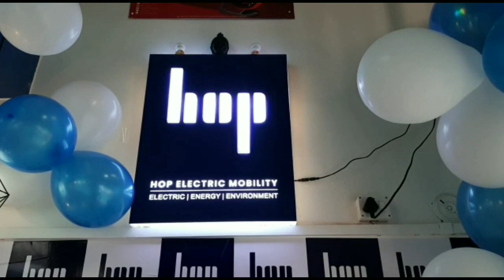सेलंग गांव के पास बद्रीनाथ नेशनल हाईवे कभी भी हो सकता है पूरी तरह से छतिग्रस्त।